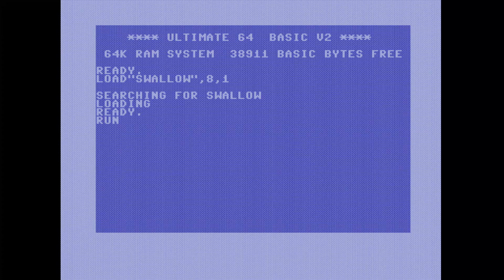Swallow by JCH (C64G) (8580R5) (Real hardware recording)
Released in C64 Music at Mysdata 2023.